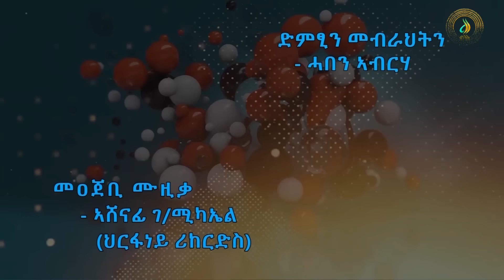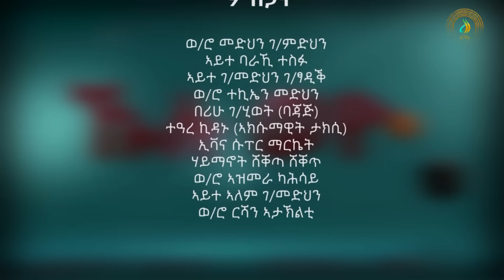ኹሉ ወዮ- ተኸታታሊ ትግርኛ ድራማ ፥ ክፋል 1 | Kulu Weyo - Tigrigna Drama - Episode 1